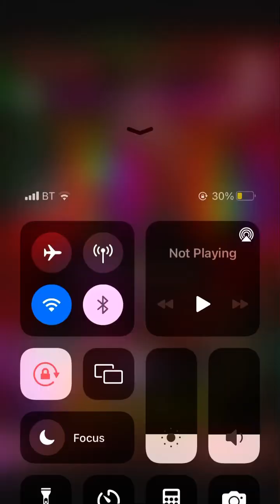[Lotus Land Speculum] Sanae Preview